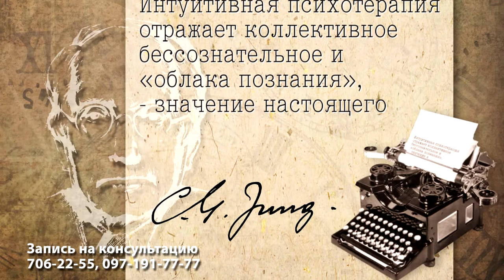рекламный ролик Диалог с Дали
Монтаж, дизайн: Евгений Козюков.
Видео предоставлено в ознакомительных целях и не носит рекламный характер.